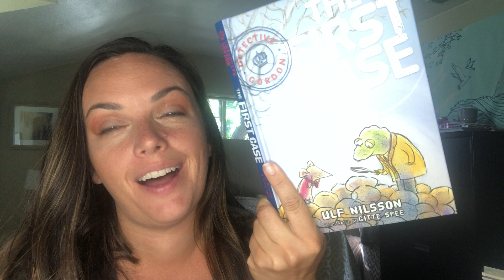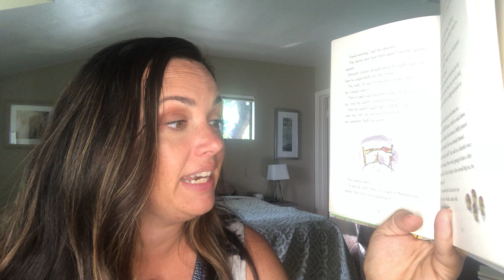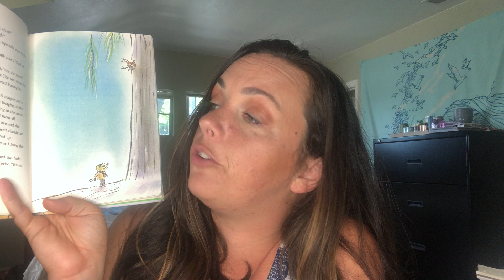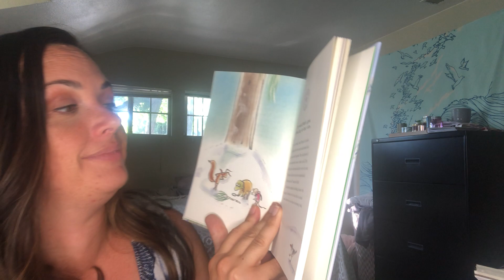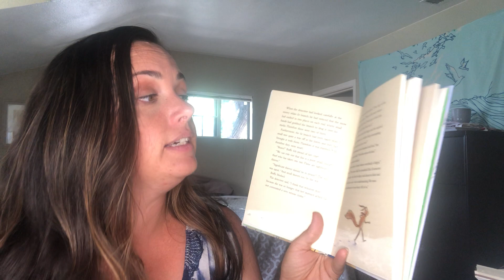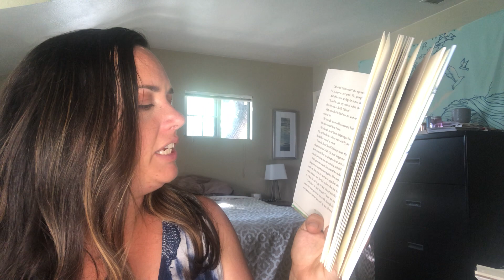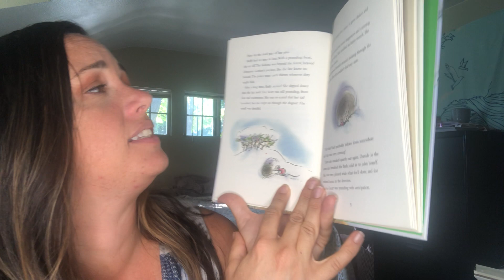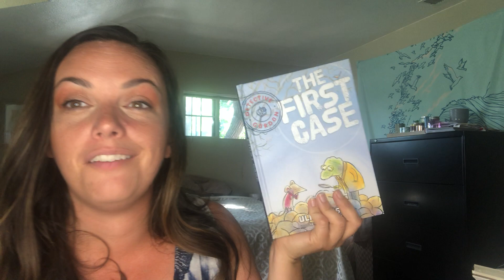Mystery Book Club #4 - Detective Gordon, The First Case